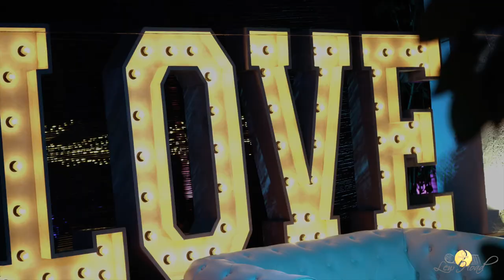Lew Hoad-Video 2019-Mijas-Málaga-Costa del Sol.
Video Corporativo para el club de tenis Lew Hoad. Bodas,Eventos, Wedding. Realizado por Más Positivo Producciones.